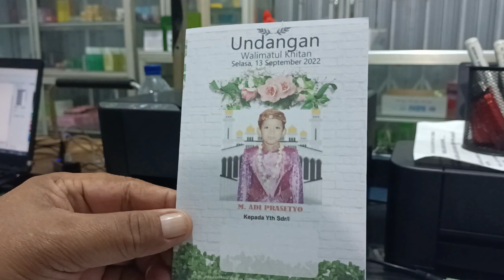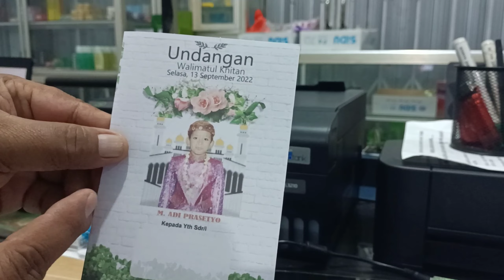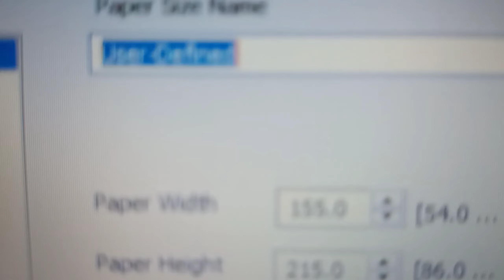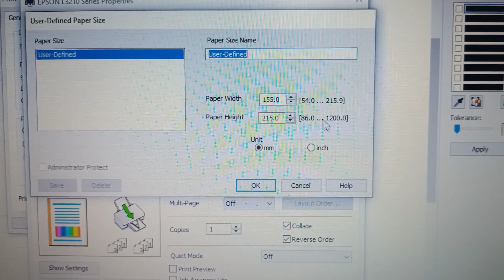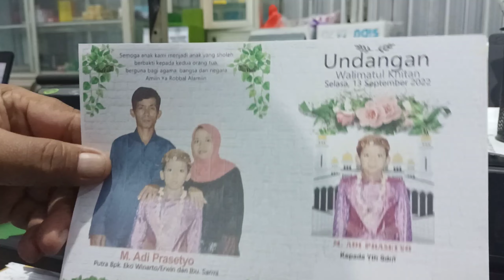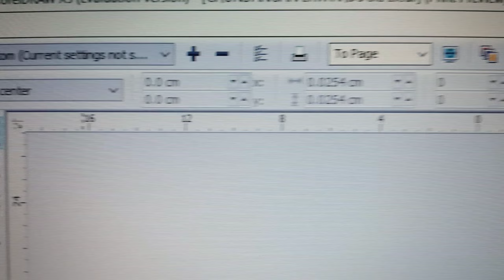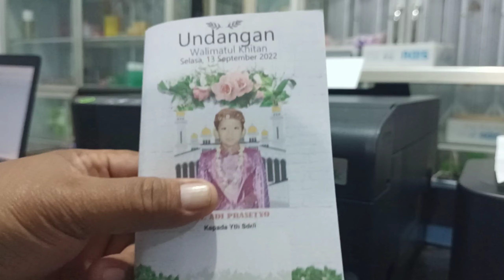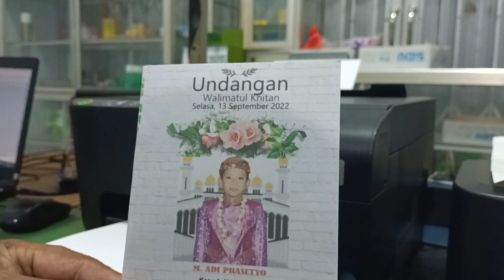Cetak undangan khitanan A5 di epson l3210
Assalaamualaikum, wr wb. Cetak undangan khitanan A5 di epson l3210.
Sahabat om dea, di video kali ini saya akan berbagi pengalaman tentang cetak undangan khitanan ukuran A5 di epson l3210.